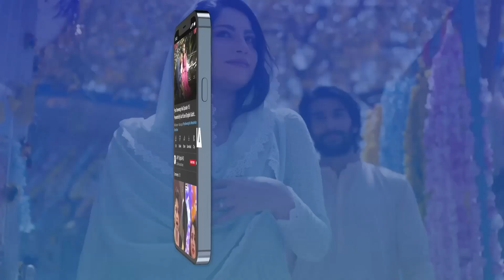Pinjra Episode 23 | Omair Rana | BEST MOMENT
Cast:
Hadiqa Kiani,
Omair Rana,
Sunita Marshall,
Aashir Wajahat,
Aina Asif,
Ahmed Usman,
Zuhab Khan ,
Emaan khan.